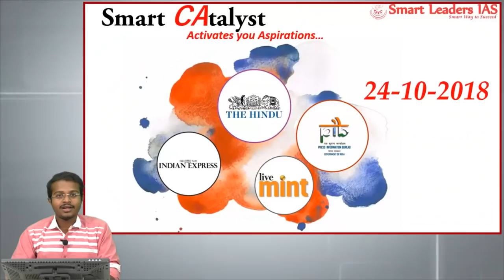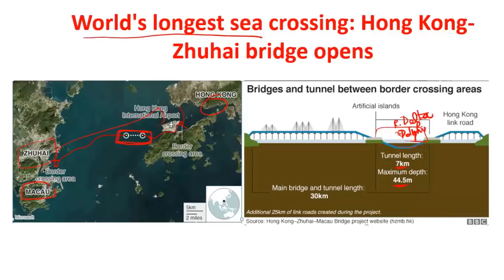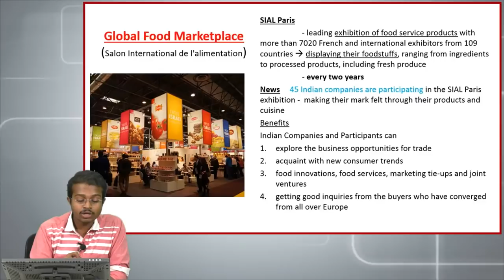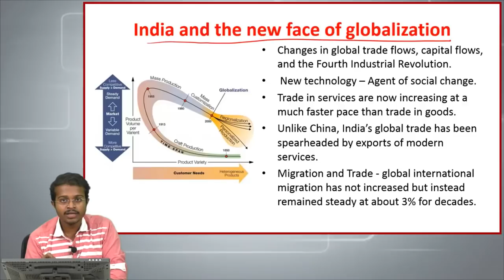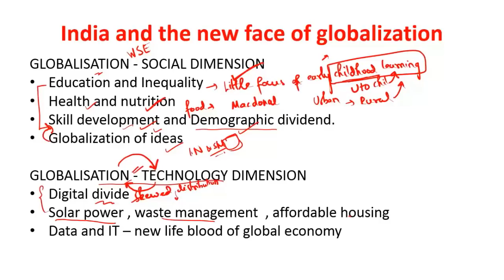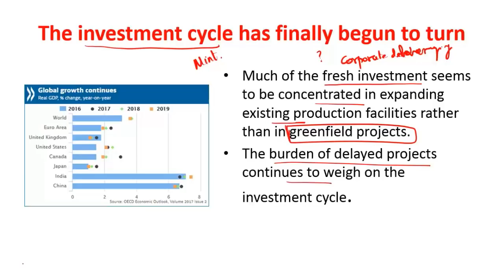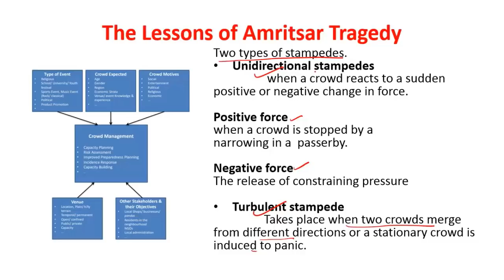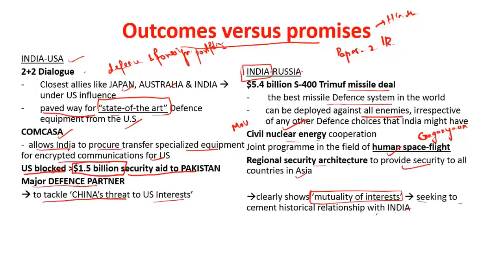Smart CAtalyst | 24.10.2018 | Smart Leaders IAS | Chennai